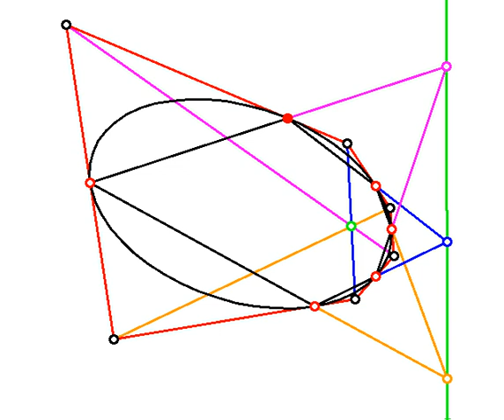Pascal-Brianchon theorem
Showing the duality of Pascal's theorem (1640) and Brianchon's theorem (1810).